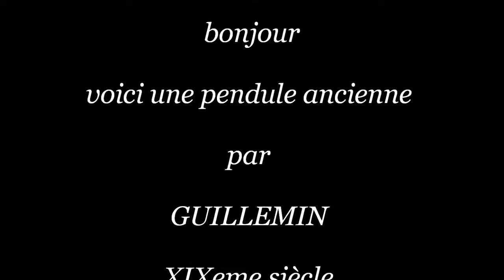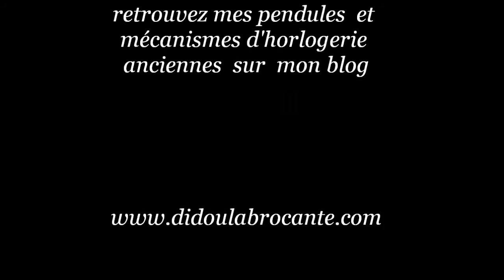pendule mécanisme horlogerie sonne 12 coups midi statue guillemin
retrouvez le post complet de cette pendule sur mon blog a cette adresse :

bonjour,
voici une nouvelle ancienne pendule au  cadran décoré de guirlandes de fleurs.

époque ART NOUVEAU.
surmontée d'un  statue représentant une jeune dame porteuse d'eau
intitulée la rosée . elle est signée Guillemin
, sculpture exécutée par
Emile Coriolan Hippolyte GUILLEMIN
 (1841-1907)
elle est en régule (spelter)
la pendule mesure  55 cm = 21.6535 inches .
son mécanisme d'horlogerie est un mouvement de paris de la meme époque , il date de la fin XIXeme siècle , début XXème siècle , époque art nouveau . regardez le film il fonctionne  et sonne les heures et les demi heures d'un son cristallin .
attention , nous avons lubrifié le mouvement et il a démarré aussitôt quand nous l'avons remonté. nous n'avons pas de balancier , il a donc été testé sans balancier , et il mérite une petite révision . livré avec une clé , mais sans balancier (no pendulum .) .
le marbre présente un manque dans un angle (bien mis en évidence sur une des photos .).
il y a un tout petit manque sur un des pieds , regardez les nombreuses photos explicites faisant parti intégrale de la description.
regardez le film:

Hello,
here's a new old pendulum decorated dial with garlands of flowers.

ART NOUVEAU time.
topped by a statue of a young woman carrying water
called dew. it is signed Guillemin
Sculpture executed by
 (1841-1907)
she is regulated (spelter)
The clock measures 55 cm = 21.6535 inches.
its clockwork is a movement of paris in the same time, it dates from the late nineteenth century, early twentieth century, new art. watch the movie it works and sounds the hours and half hours of crystal clear sound.
Attention, we lubricated moving and he started immediately when we reassembled. we have no balance, it was therefore tested without balance; it deserves a review. comes with a key, but without balance (No. pendulum.).
marble has a lack in the corner (well highlighted on one of the pictures.).
there is a little lack of a foot, look at the many explicit pictures an integral part of the description.